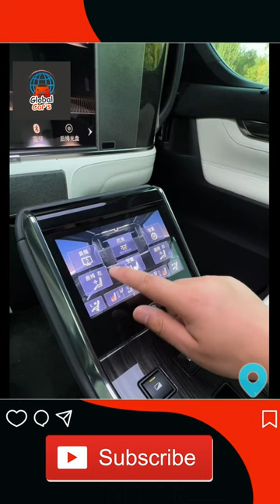Lexus LM MPV Minivan